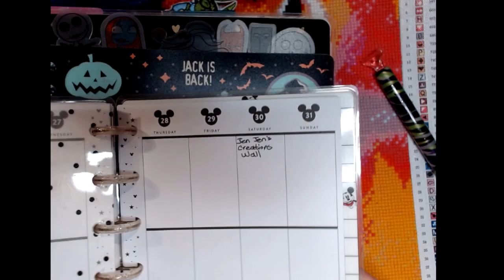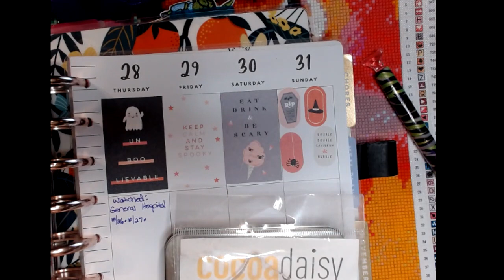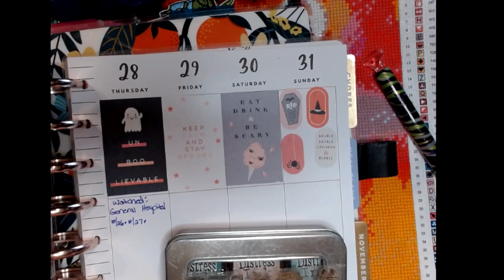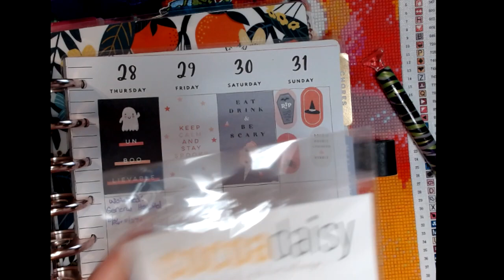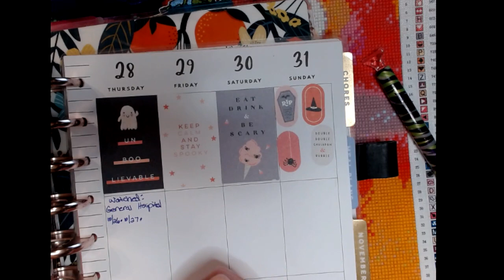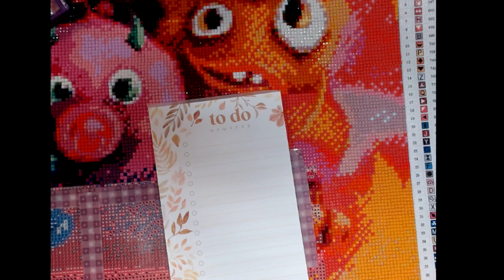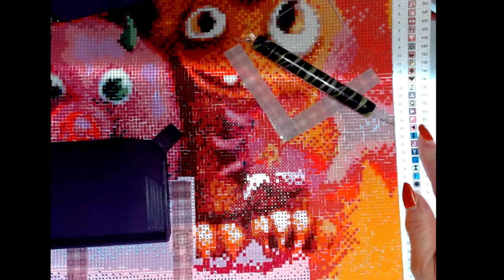What's Going On Today October 30, 2021